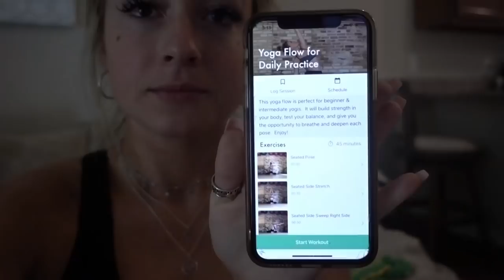Full Shoulder Workout | Yoga | Homemade Spaghetti Sauce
Helllllo my loves! Second, I mentioned fasting in this video and I just want to make sure I mention that you should 100% talk to your doctor or a nutritionist/RD before trying something like this because I am neither of those and do not want any of you to do something that could be harmful for you just because I do it and said it can be good for you.

Full Workout is down below and let me know if you try this sauce recipe!!

Sauce Recipe:
Okay guys I'm really sorry but Jon said that recipe was off so we are going to make it again soon and I will update this caption once we do!

And then search "CCFIT" in the App or Google Play Store!

Full Workout:  Day 7 Chest & Shoulders under the Growing Szn guide on the CCFIT app!

Plate Chest Press
4 sets of 12

Isometric Incline Press
4 sets of 8

upright row
4 sets of 10

Seated Cable Front Raise
4 sets of 8

Cable Military Press
4 sets of 10

Single Arm Rear Delt Fly
4 sets of 8

Leaning Cable Lateral Raise
4 sets of 10

Hi babes!

I have a slight obsession with living a healthy lifestyle and would love to teach you everything I know when it comes to at home and gym based workouts as well as nutrition for weight loss and weight gain for women.

I hope I can show you that eating well and exercising does not have to be nearly as miserable as it sounds and inspire you to join me on this lifelong journey!